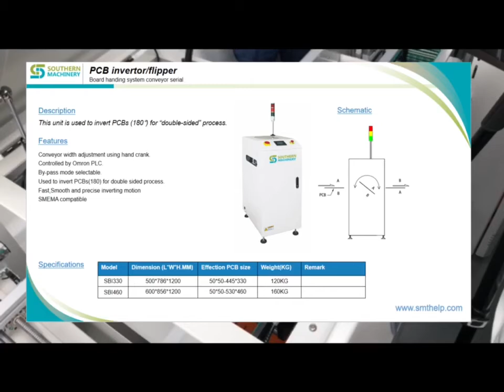PCB invertor/flipper conveyor